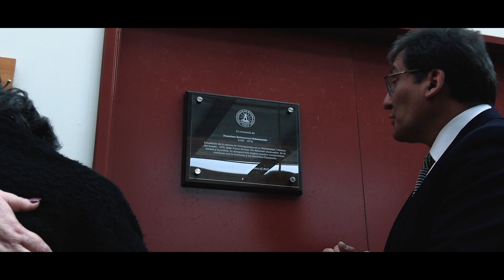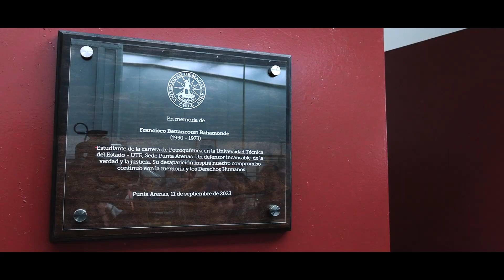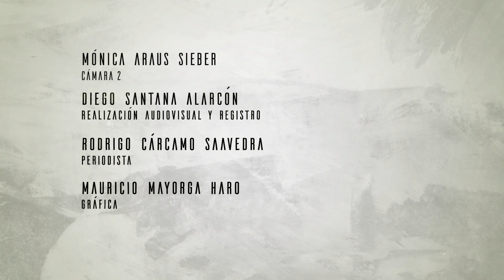Francisco Bettancourt Bahamonde: Un homenaje de parte de la UMAG / Memoria 🌹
Su juventud se vio expuesta a la persecución de las fuerzas militares desde el primer día de instalada la dictadura en Chile. Poco antes había recibido su primer sueldo trabajando en Posesión, campamento de la Empresa Nacional del Petroleo; la mitad de éste se lo había enviado a su madre, a quien agradecía por el esfuerzo y sacrificio familiar que le permitió estudiar Ingeniería Petroquímica en la Universidad Técnica del Estado en Punta Arenas.

Revive en esta nueva cápsula de Memoria, el sentido homenaje que la comunidad educativa y académica de la Universidad de Magallanes (ex UTE), le rindió a "Pancho" en presencia de su madre y hermana; Cecilia Bahamonde y Jenny Bettancourt Bahamonde.